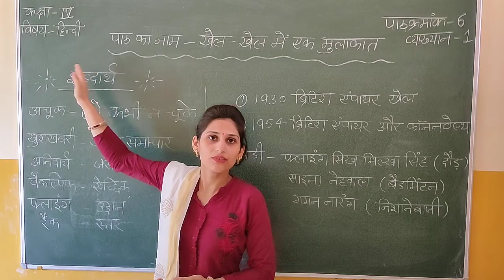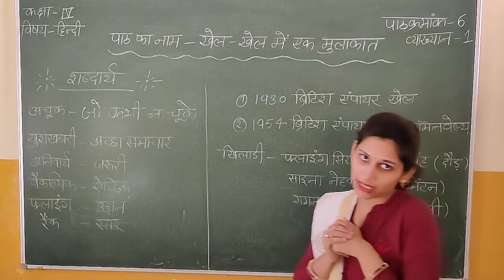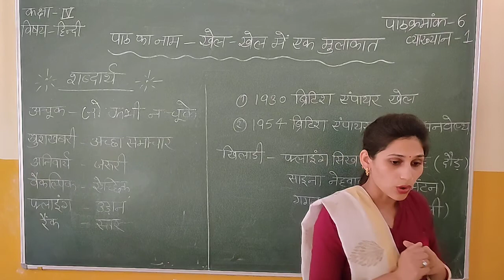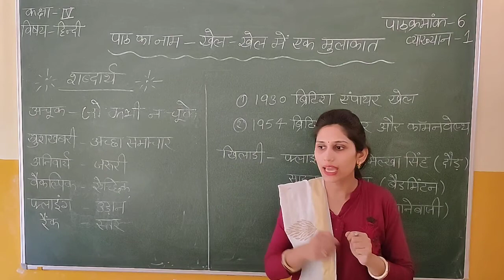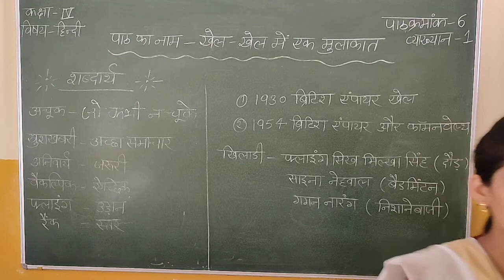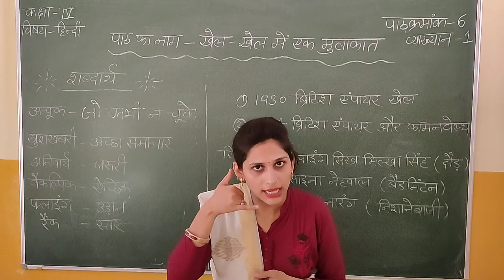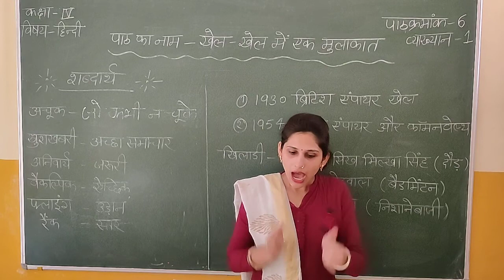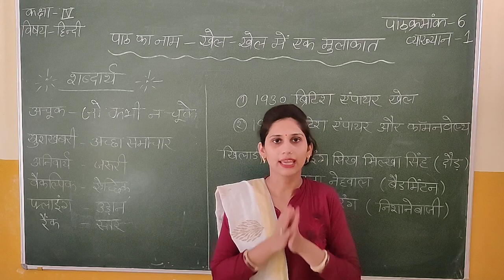Class 4 hindi lesson 6 lec.1 (खेल - खेल में एक मुलाकात )